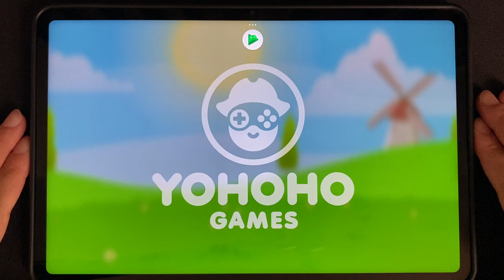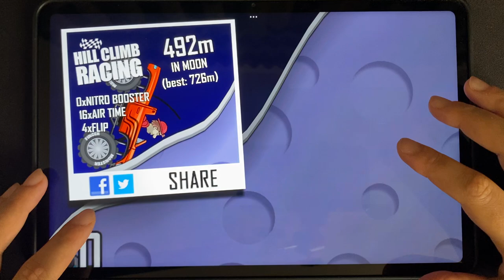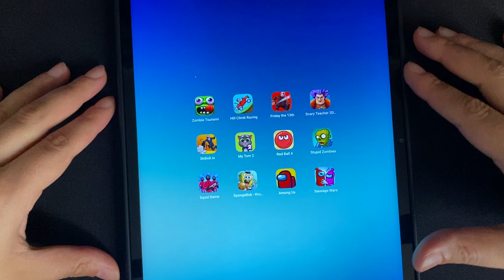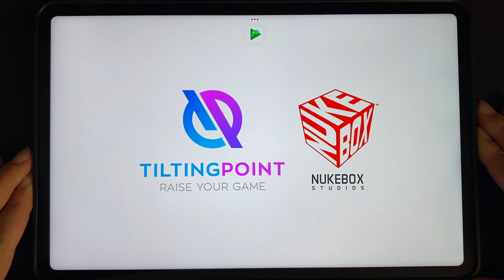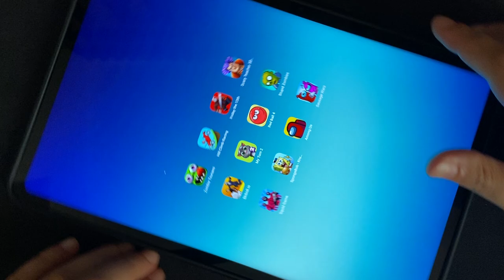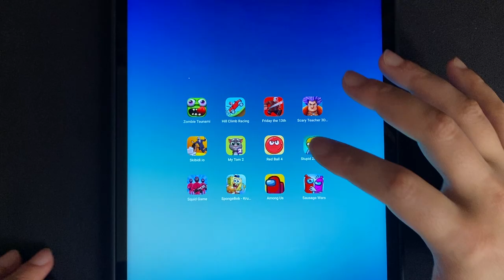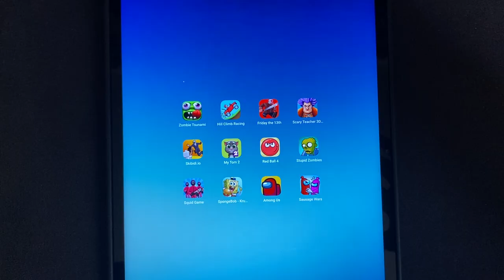Zombie Tsunami,Hill Climb Racing,Friday The 13,Scary Teacher 3D,Red Ball 4,Squid Game,My Tom 2